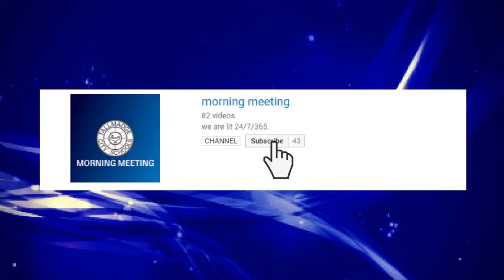CAMP FITCH ADVICE